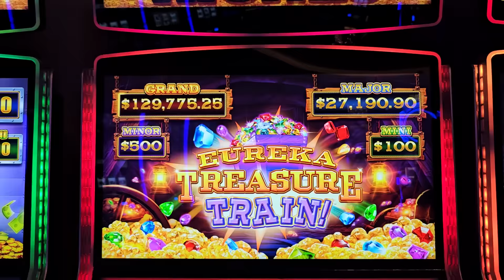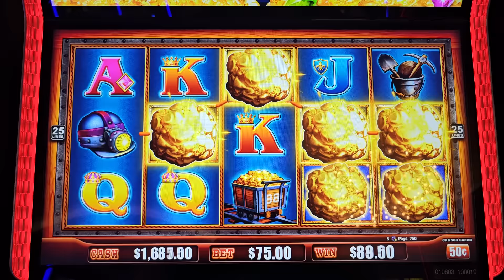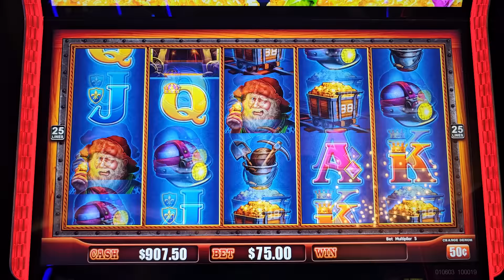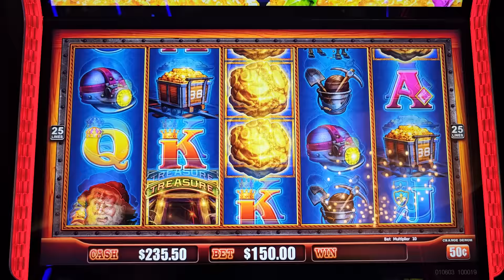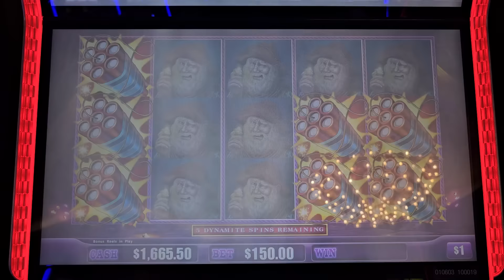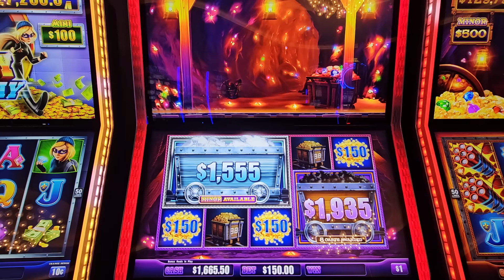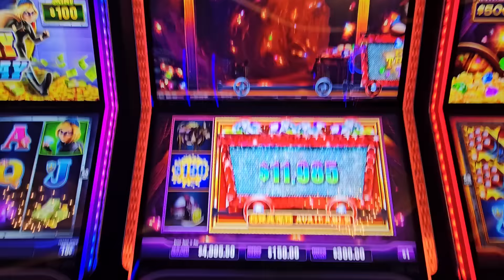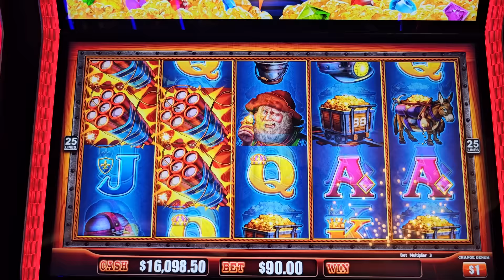RECORD BREAKING JACKPOT On New EUREKA Lock It Link Slot Machine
Get 6M free coins 🪙 plus 2M Additional Now, DOWNLOADING QUICK HIT
 : My BIGGEST JACKPOT On New EUREKA Lock It Link Slot Machine, high limit slot machine massive jackpot, slot machine full screen jackpot, winning mega bucks on slot machine, las vegas biggest jackpots, slot machine tips and tricks to win